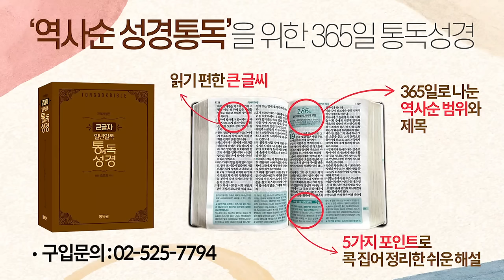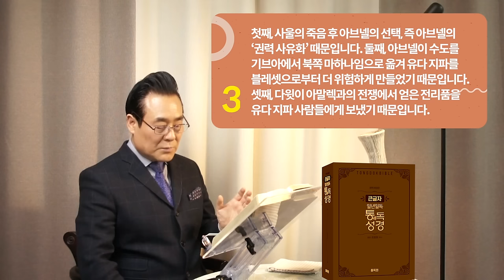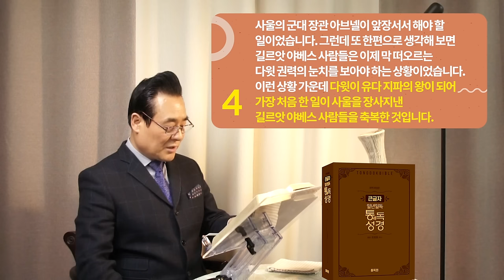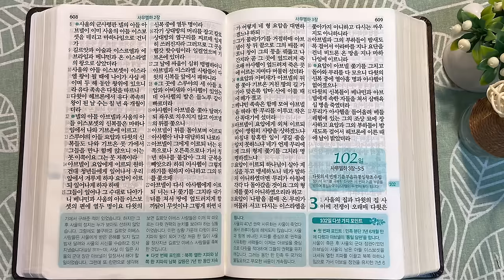역사순 통독성경 101일 | 사울의 죽음을 애도하는 다윗의 애가는 국민 통합의 명령이 되었습니다 | 삼하 1~2장 | 세계적인 신학자 통박사 조병호의 성경통독